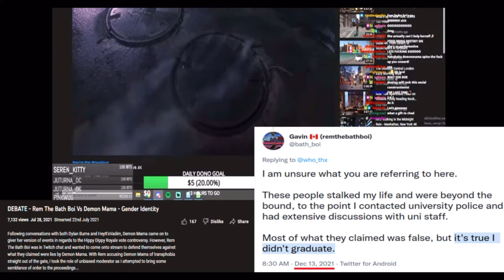Rem the Bath Boi (Gavin) Lying About Having a Degree in Debate w/ Demon Mama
Lying, posturing NEET freak  @remthebathboi8878 @DemonMama @destiny @universityoftorontophiloso9958